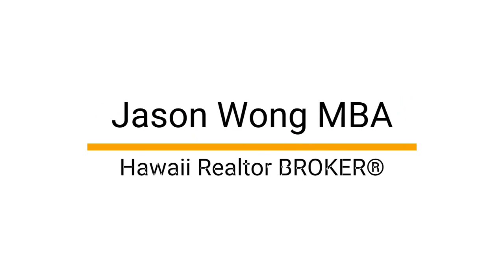Hauula Oceanfront House | Island of Oahu | Teaser Trailer | Jason Wong | Hawaii REALTOR® Broker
Stunning Oceanfront House in Hauula Beach Park. Walk across Asia Pacific International School Hawaii Campus, Hauula Kai Shopping Center & bike to Bingham Young University. This single detached house offers direct, magnificent ocean frontage on a secluded flag lot thru tree-lined driveway where serenity and tranquility are your neighbors.

Jason Wong MBA
Hawaii REALTOR® Broker
License RB-22819
Century 21 iProperties Hawaii